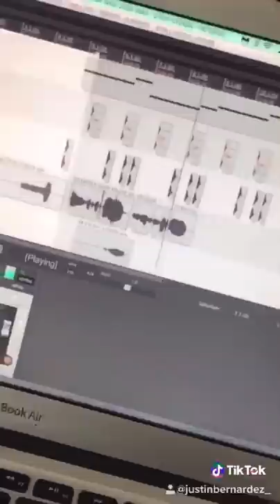How To Make a Post Malone Song In 1 Minute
Rap music Post Malone remix

Justin bernardez